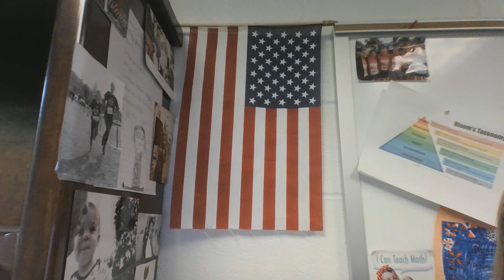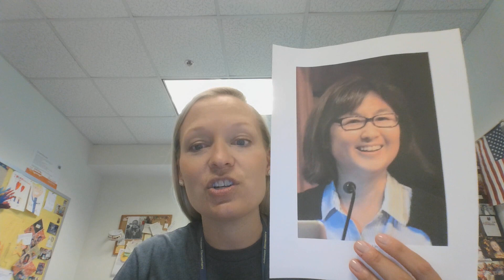JES - W 05 17 23